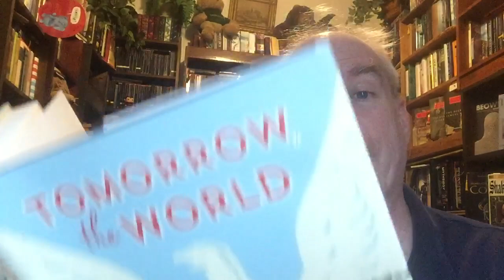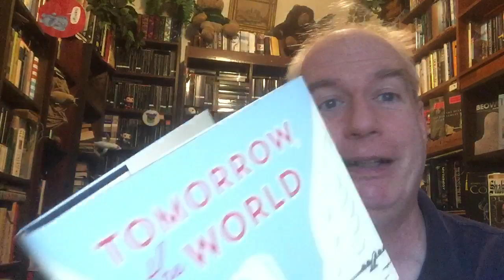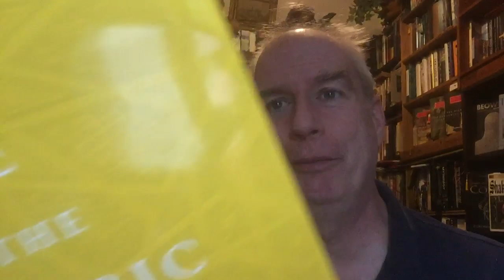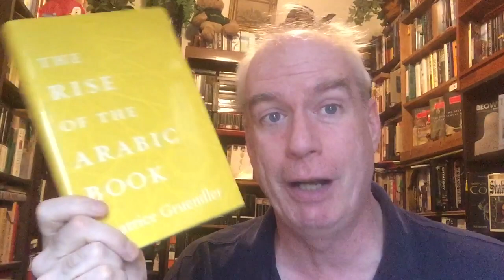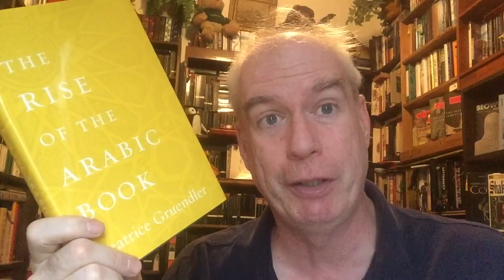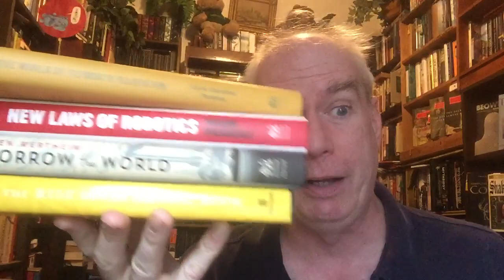A Wednesday MegaStuff Video ... now with more STREET CRED!